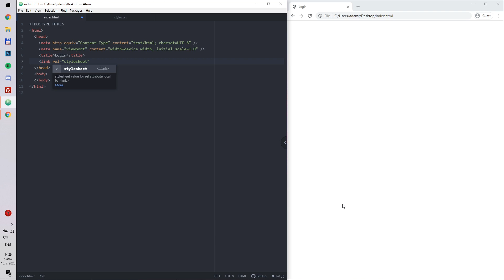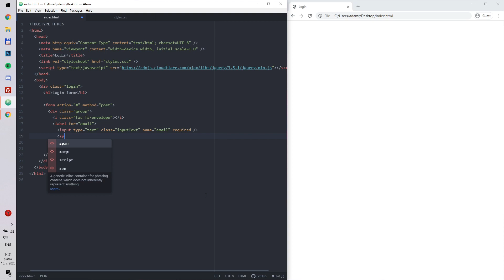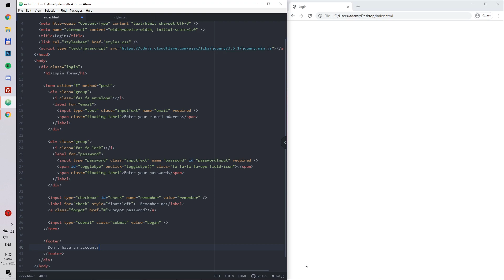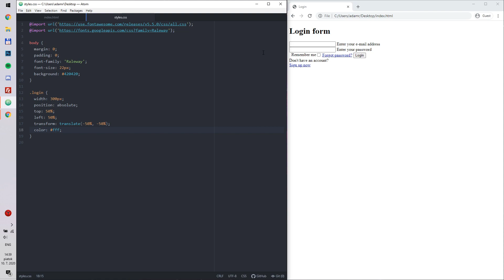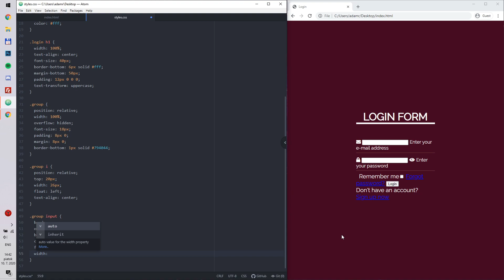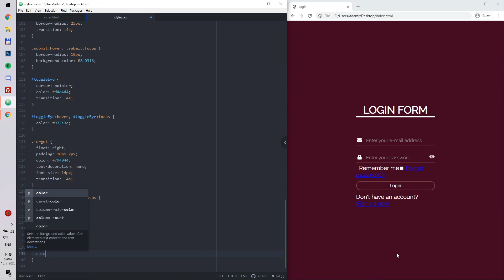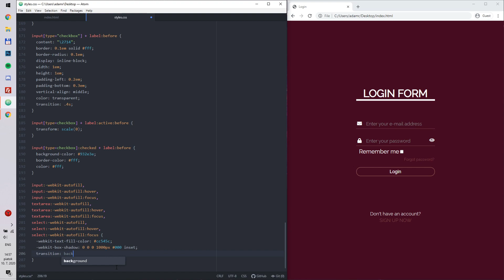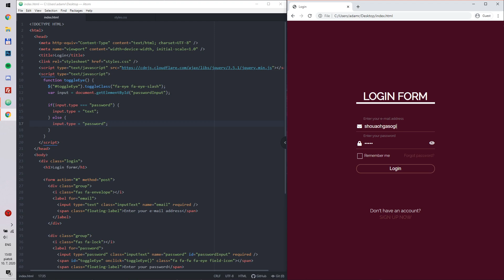Cool Login Form With Password Toggle Show/Hide & Floating Labels (HTML & CSS & optional jQuery)